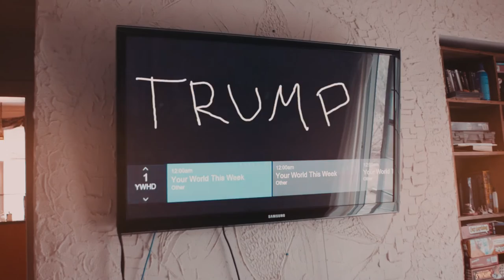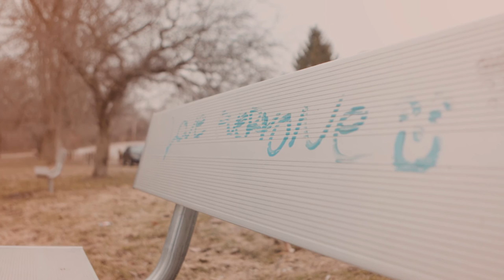The 60% Man - Documentary Short Film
A look behind the mind of one of Canada's most prolific writers. Told as he eats and creates his lunch masterpiece.